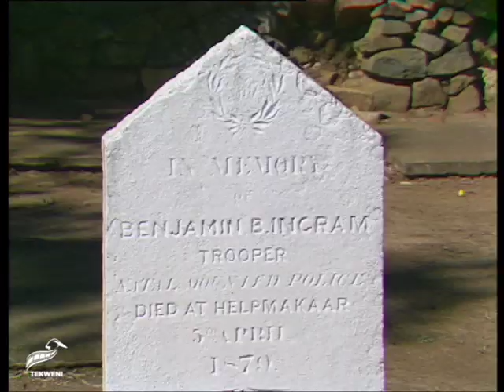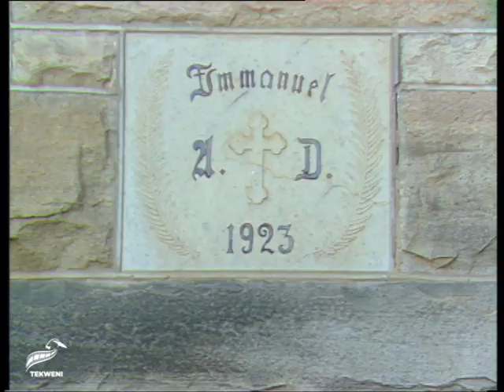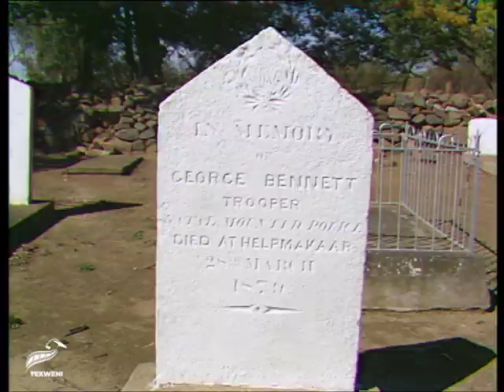South Africa's Historic Town of Helpmekaar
Step into the rich tapestry of history at Helpmekaar, a village with a name that echoes its ethos of mutual assistance. This town witnessed the pivotal moments that shaped South Africa's destiny, from the Battle of Blood River to the significant events of Isandlwana and Rorke's Drift, as well as the Anglo Boer War. A hub for explorers of the past, it stood along trade routes connecting the coast to Mozambique and beyond, where traders and fortune seekers embarked on journeys for ivory and prosperity. Remnants of its vibrant past come alive through abandoned buildings, ancient forts, and the silent gravestones of soldiers resting in the local cemetery.

South Africa's Historic Town of Helpmekaar Chapters:

1. Introduction to Helpmekaar 00:00:01
2. Historical Significance of Helpmekaar 00:00:17
3. Helpmekaar as a Crossroads of History 00:00:22
4. Role in the Battle of Blood River and Isandlwana 00:00:29
5. Strategic Importance During the Anglo-Boer War 00:00:41
6. Hunters' Route from Helpmekaar 00:01:00
7. Ivory Trade in the 19th Century 00:01:11
8. Explorers Leaving Helpmekaar 00:01:23
9. Robert Dubois and His Legacy 00:01:41
10. Dubois' Final Resting Wish 00:02:16
11. Military Significance of Helpmekaar 00:02:32
12. Helpmekaar Fort 00:02:41
13. Hangley's Hotel: Post-War Boom 00:02:57
14. Old Lodging House in Helpmekaar 00:03:10
15. Exploring Helpmekaar's Past 00:03:25
16. The Old Windmill of Helpmekaar 00:03:35
17. Abandoned Shops and Post Office 00:03:42
18. Senior Magistracy and Victorian Architecture 00:03:58
19. Mining and Adventure Around Helpmekaar 00:04:22
20. Great Missions and Religious Influence 00:04:35
21. The Dedekind Family and German Community 00:04:51
22. Building of the Dedekind Church 00:05:02
23. Zulu Retreat from Rorke’s Drift 00:05:28
24. Memories of Zulu Warriors' Exhaustion 00:05:35
25. The Quiet of Modern-Day Helpmekaar 00:05:56
26. Preserving Helpmekaar's History 00:06:08
27. Future of Helpmekaar's Heritage Sites 00:06:20

This video pays tribute to the late historian Sheila Henderson, capturing the spirit of Helpmekaar's historical significance. Produced by Tekweni Media. @Tekweni